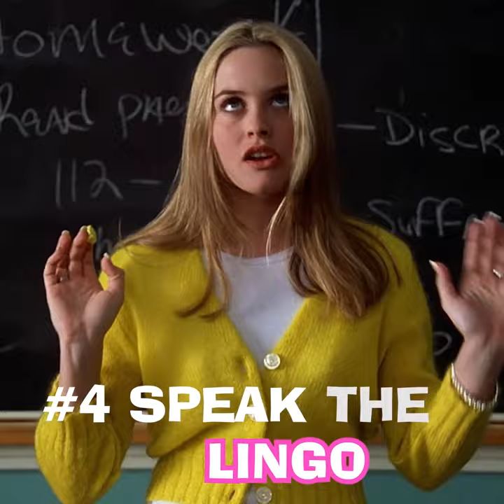CLUELESS | Surviving High School 101 | Paramount Movies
Now on Blu-ray™, DVD and Digital

After 25 years, high school still got us totally buggin’. Celebrate the anniversary of Clueless25 and get some phat gear

Jane Austen might never have imagined that her 1816 novel Emma could be turned into a fresh and satirical look at ultra-rich teenagers in a Beverly Hills high school. Cher (Alicia Silverstone) and Dionne (Stacey Dash), both named after "great singers of the past that now do infomercials," are pampered upper-class girls who care less about getting good grades than wearing the right clothes and being as popular as possible. But Cher, who lives with her tough yet warm-hearted lawyer dad (Dan Hedaya) and hunky, sensitive stepbrother (Paul Rudd), also has an innate urge to help those less fortunate — like the two introverted teachers she brings together ("negotiating" herself improved grades in the process) and new friend Tai (Brittany Murphy), who starts out a geek and ends up a Cher prodigy. Cher also possesses her own sensitive side, and she is looking for the perfect boyfriend, whom she ends up finding where she least expected.

Featuring: Alicia Silverstone, Stacey Dash, Brittany Murphy, Paul Rudd, Donald Adeosun Faison, Donald Faison, Breckin Meyer, Jeremy Sisto, Justin Walker, Elisa Donovan, Dan Hedaya, Wallace Shawn, Twink Caplan, Julie Brown